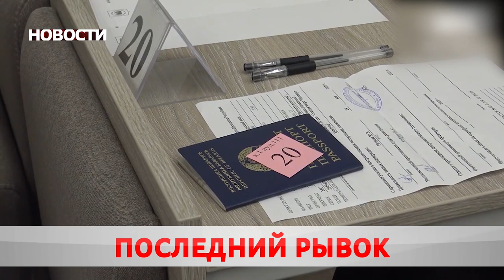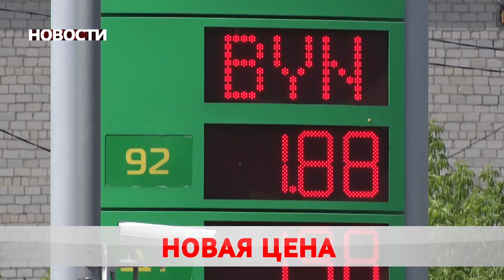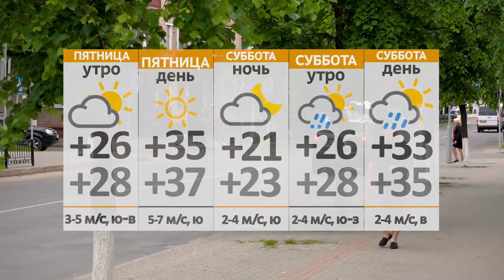Новости 24 06 21